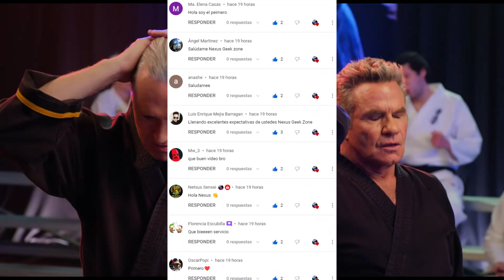Filtrada la Trama de la Nueva Pelicula de Karate Kid 🤢😢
Lista la trama de la nueva pelicula de karate kid